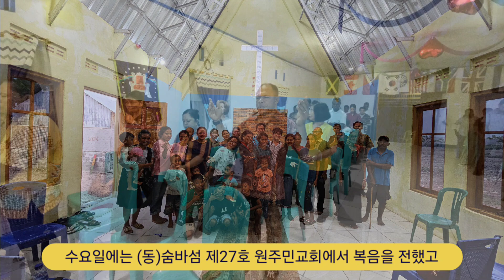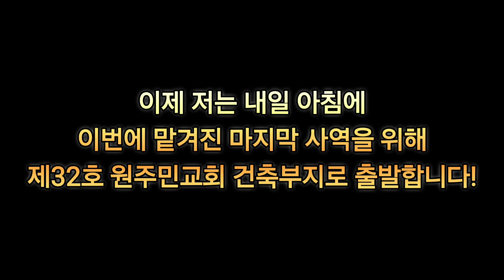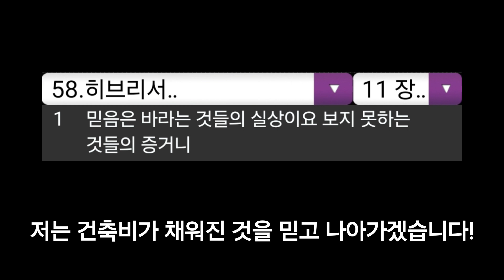이곳에 성령님이 오셨습니다!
할렐루야 ~~~

제14호 원주민교회에도 성령님이 임재하셨습니다!

원주민교회 성도들이 성령의 불을 받았습니다 ~~~